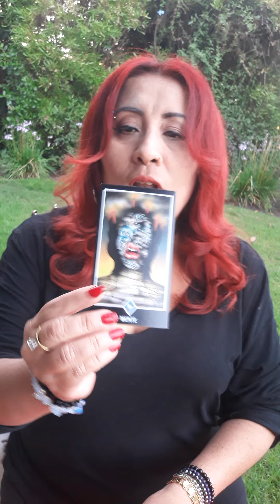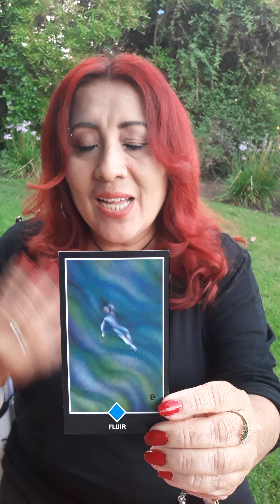ALMAS Y LLAMAS GEMELAS Y LA LEY DE ATRACCIÓN 🙏🔥🔥❤